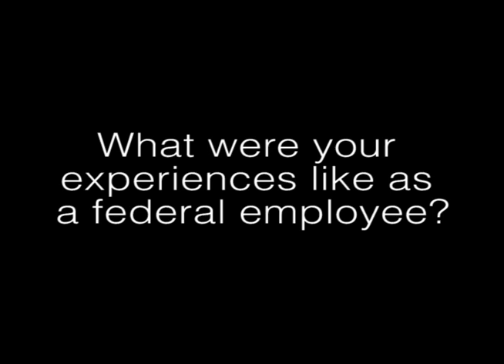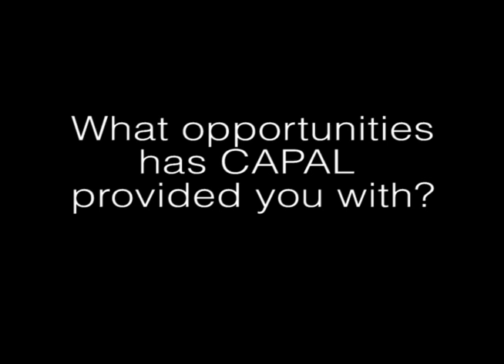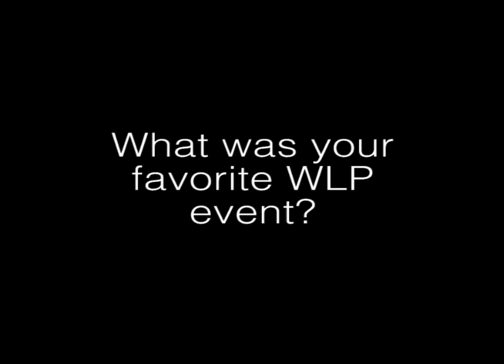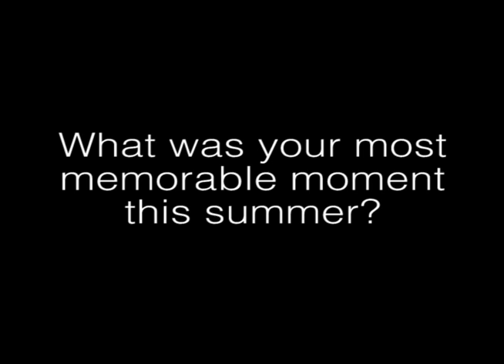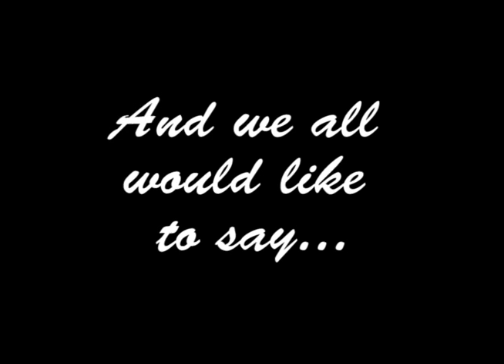CAPAL Interns and Scholars Video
The 2013 CAPAL Interns and Scholars worked together to make this video about their experiences as CAPAL summer interns!